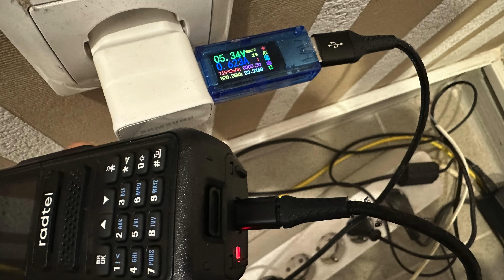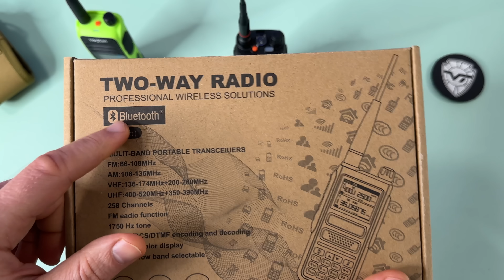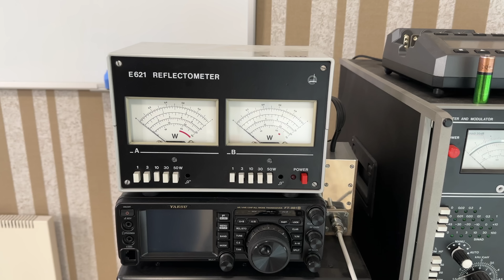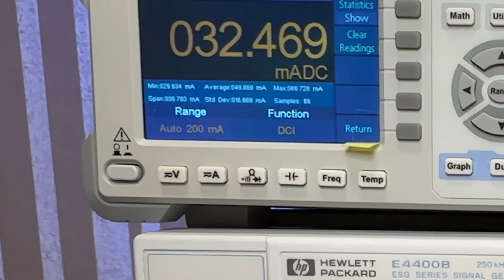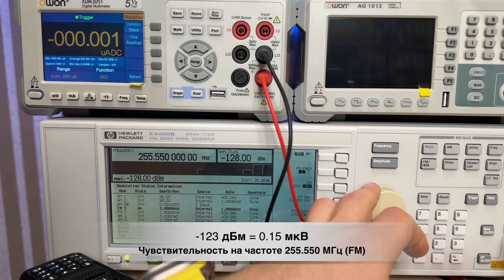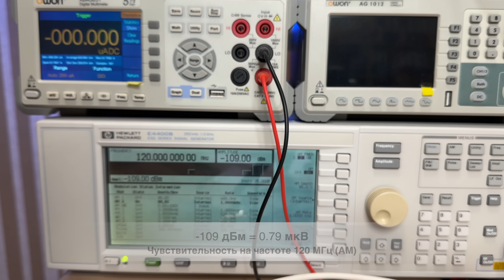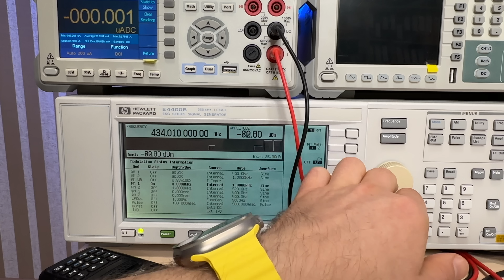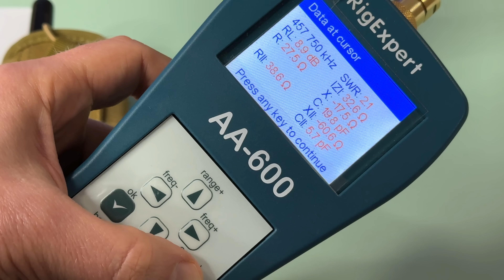Радиостанция Radtel RT-470. Удачная модель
Подробный обзор любительской многодиапазонной радиостанции Radtel RT-470.

Комплектация, конструкция и управление. Сравнение с Radtel RT-420.
Проверка выходной мощности, чувствительности приемника.
Замер избирательности по соседнему каналу. Демонстрация приема и модуляции. Демонстрация режима захвата частоты. Демо режима скремблера. Проверка штатной антенны. Выявленные недостатки радиостанции.

Программу штатную на данную радиостанцию мы установили. Раскрытия диапазонов в ней нет.

Эпизоды ролика:
00:00 Вступление
03:12 Комплектация
06:37 Конструкция
08:09 Управление
10:50 Выходная мощность
12:10 Токи потребления
14:49 Время работы
15:54 Чувствительность
22:55 Избирательность по СК
25:37 Проблема 275
26:11 Скремблер речи
26:50 Захват частоты
27:51 Приём и громкость динамика
28:35 Модуляция
28:47 Штатная антенна
30:25 Выводы